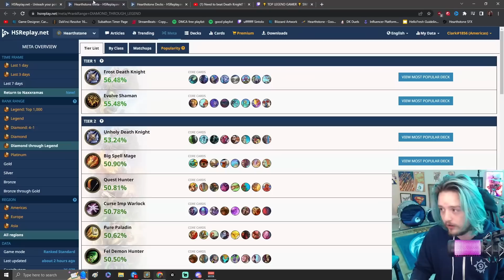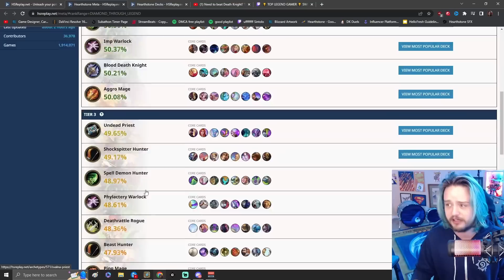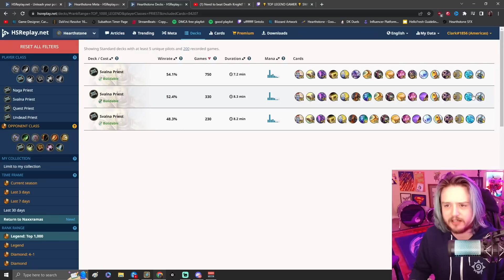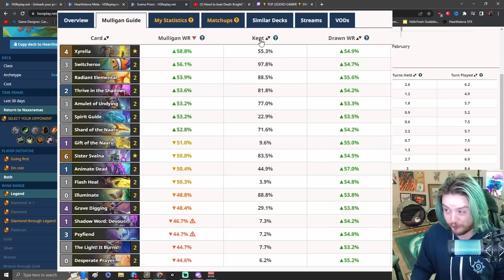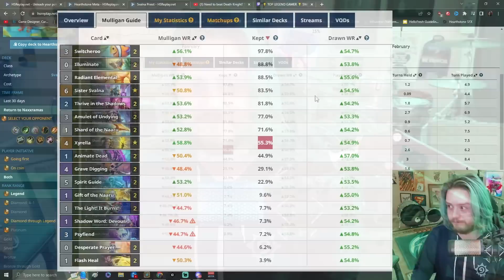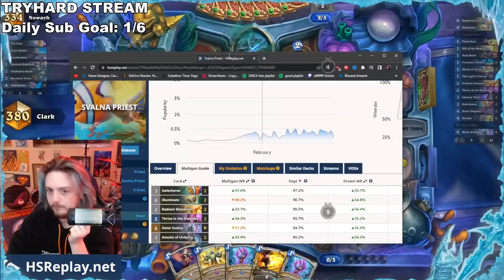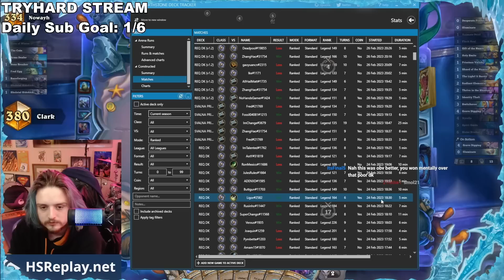This Deck Makes Me QUIT HEARTHSTONE... | Svalna Priest is the ONLY GOOD DECK Against Death Knight...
Don't let the faint of heart watch this video. It contains... Priest gameplay...

0:00 Introduction
0:06 GIVEAWAY LAST DAY
0:36 Deck Breakdown
9:17 Countering the DK Menance
13:27 Believe in the Heart of the Cards (COMBO TURN)
17:17 Animation Overdrive
22:18 Let the Spam Begin!
32:55 KEKW ORDER

(UPVOTE THE DECK ON HEARTHPWN!!!)